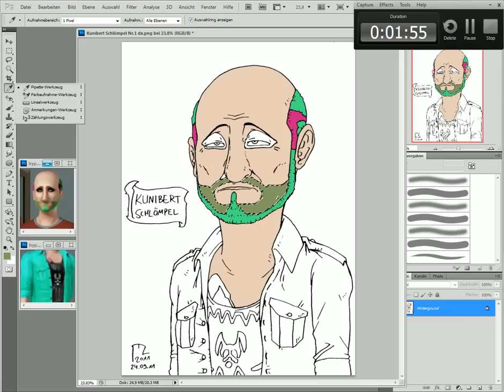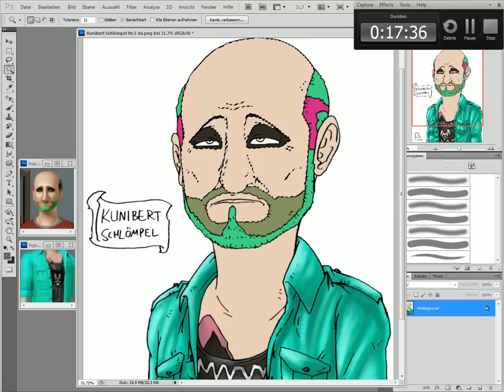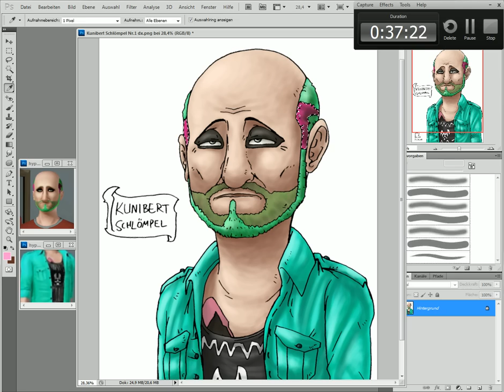SchlömpelColouring Kunibert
"Ein kleiner FOGL" -  Der Tophit von Kunibert Schlömpel läuft auf jeder halbwegs Wichtigen Party, wenn er mal nicht zur Klampfe greift, schwingt er den Künstlerpinsel oder geht Nacktbaden...Kunibert wie  er leibt und lebt.

Um meine Begeisterung für diese Familie auszudrücken, habe ich mir erlaubt diese liebenswerte und schrullige Famile als Portrait vorzunhemen.
:) Liebe Grüße an Gregor Onkh!^^

(Stringed Disco )

PS.: Wer Kunibert in der Originalauflösung sehen möchte, kann dies